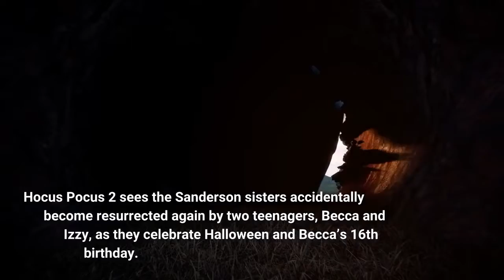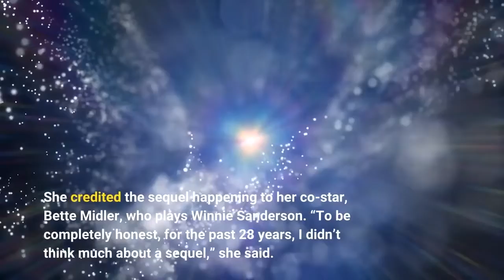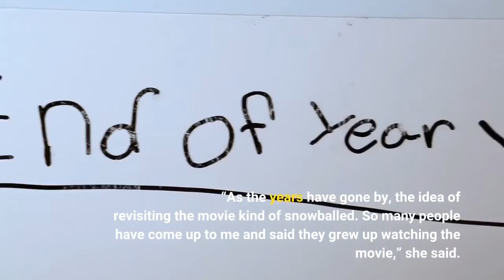Here’s How to Watch ‘Hocus Pocus 2’ For Free to See the Return of the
If you loved the original movie, you may want to know how to watch Hocus Pocus 2 online for free to see the return fo the Sanderson sisters 29 years later. Hocus Pocus 2 is a sequel of 1993’s Hocus Pocus, which followed a villainous and comedic trio of witches known as the Sanderson sisters—Winnie Sanderson, Mary Sanderson and Sarah Sanderson—who are inadvertently resurrected by a virgin teenage boy in Salem, Massachusetts, on Halloween night. Hocus Pocus 2 sees the Sanderson sisters accidentally become resurrected again by two teenagers, Becca and Izzy, as they celebrate Halloween and Becca’s 16th birthday. In an interview with Vanity Fair in September 2022, Sarah Jessica Parker, who plays Sarah Sanderson, revealed that she never imagined a sequel to Hocus Pocus would happen. She credited the sequel happening to her co-star, Bette Midler, who plays Winnie Sanderson. “To be completely honest, for the past 28 years, I didn’t think much about a sequel,” she said. “I wasn’t involved in the conversations. When I found out it was going to happen, I was in shock. Bette was the person who imagined the idea for years and thought that this would all happen. She could not be deterred from the idea, and I admire her so much for believing and fighting for a sequel. The lesson is, listen to the Divine Miss M. She knows what works and how to get it done.”Midler told Vanity Fair that, around 10 years after the original Hocus Pocus‘ release, she noticed a “huge interest” and “demand” for a sequel. “As the years have gone by, the idea of revisiting the movie kind of snowballed. So many people have come up to me and said they grew up watching the movie,” she said. “And the amount of Hocus Pocus costumes and merchandise I saw was shocking. I went online and even bought a Winifred costume for myself for a benefit I did. So I started making calls to the studio. We thought that it had a life, but there was no interest for a few years. It wasn’t until three years ago [that] the movement started and it got picked up for the streamer. It’s been the most unexpected and rewarding role of my career. It just keeps going.”So where can fans stream the Hocus Pocus sequel—and do so at no cost? Read on for how to watch Hocus Pocus 2 online for free to see the return of the Sanderson sisters almost three decades later. Image: Disney+ / Courtesy Everett Collection. When does Hocus Pocus 2 come out? Hocus Pocus 2 premiered on September 30, 2022, at 3:01 a.m. ET/12:01 a.m. PT on Disney Plus. How to watch Hocus Pocus 2 onlineHocus Pocus 2 is available to stream on Disney Plus, which costs $7.99 per month or $79.99 per year (which saves users about $16 from the monthly price.) Disney Plus is also a part of The Disney Bundle, which includes Hulu, Disney Plus and ESPN Plus for $13.99 per month for Hulu with ads and $19.